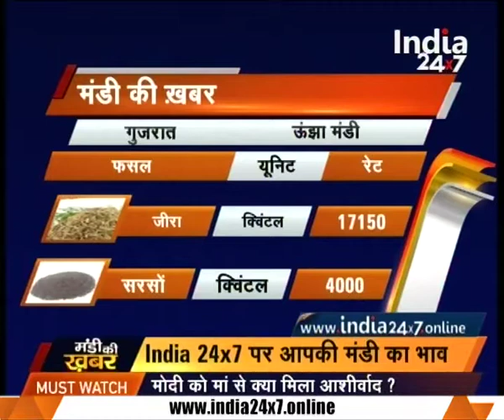Mandi | Sugar prices on hike all over nation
looking at festivals season coming ,Sugar prices on hike all over nation. Watch the full segment for more details.